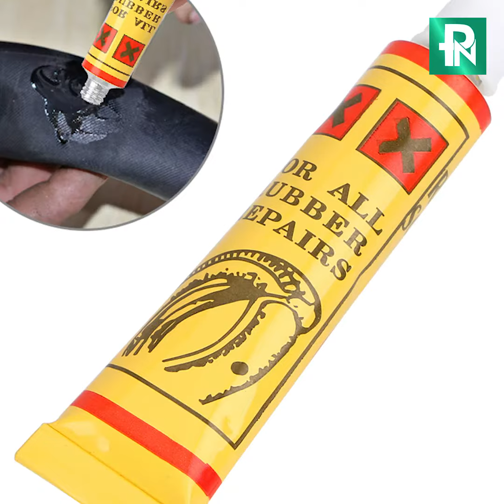fevibond drug effects ಎಚ್ಚರ ಎಚ್ಚರ ನಿಮ್ಮ ಮಕ್ಕಳು ಇಂತಹ ನಶೆಗೆ ಬಿದ್ದಾರೇ?